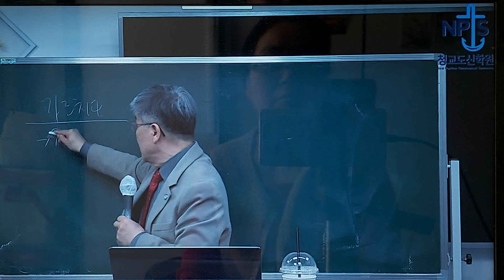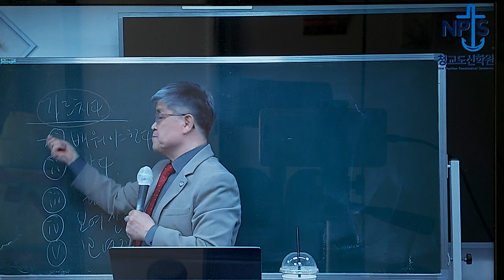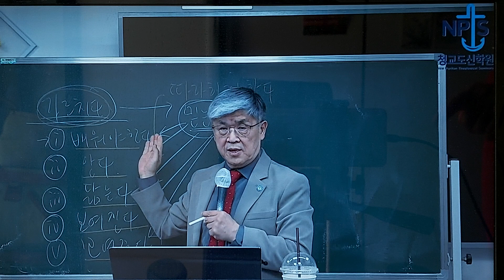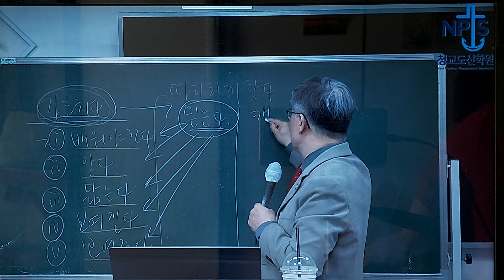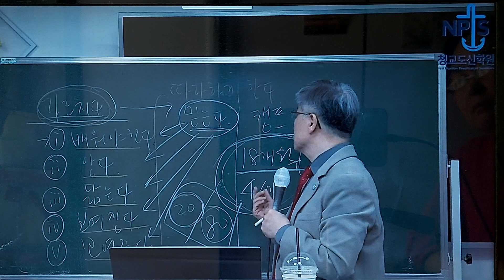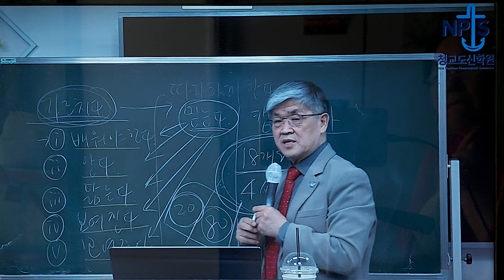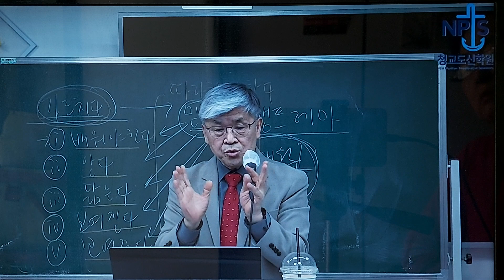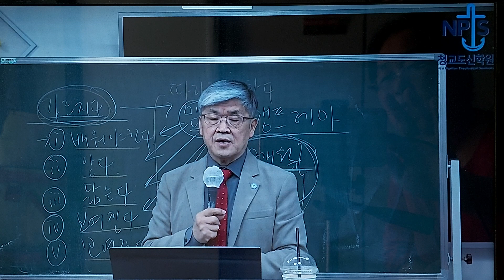가르치다=믿는다/캠프레마/변순복교수 강의(출처:청교도 신학원)